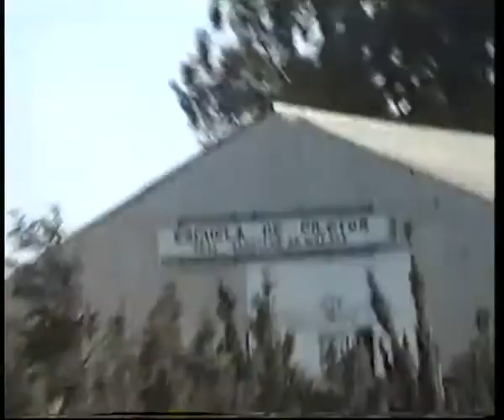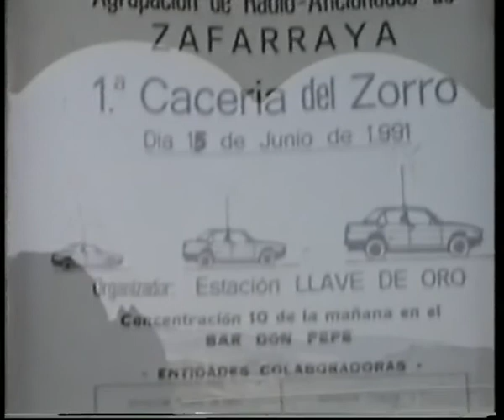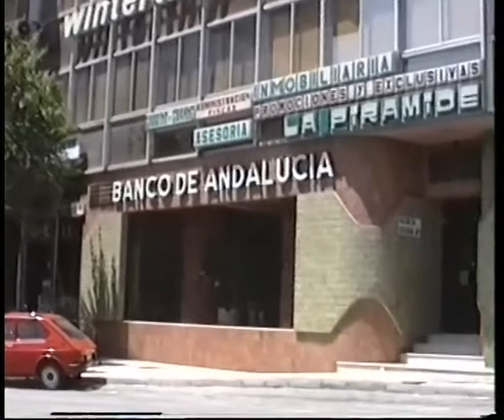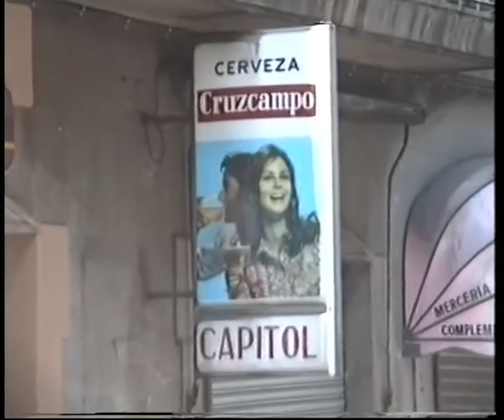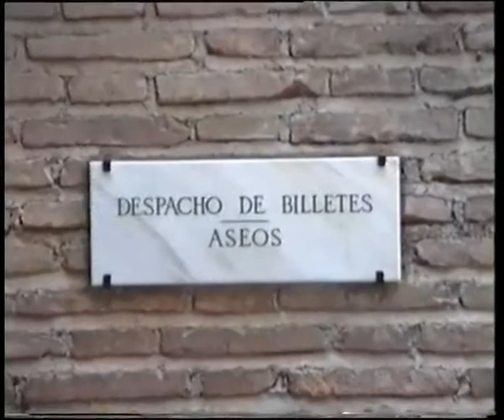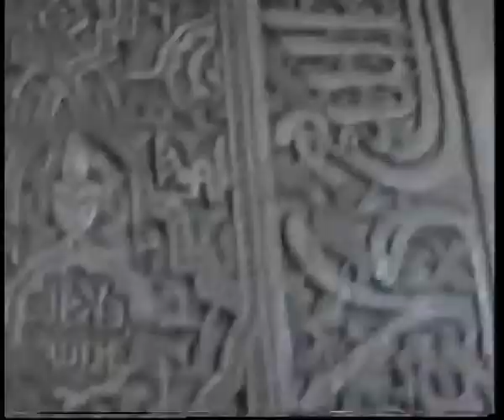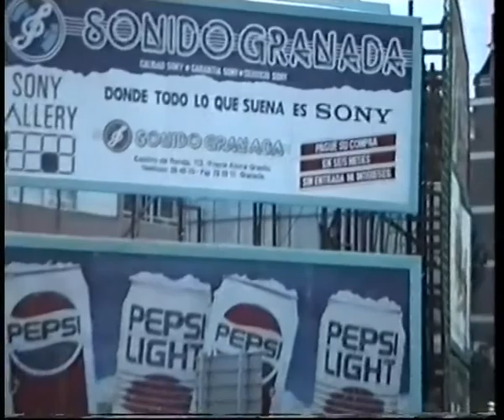Tour Andalusia E 01 LUG 1991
Video realizzato con SONY HANDYCAM CCD-TR55E